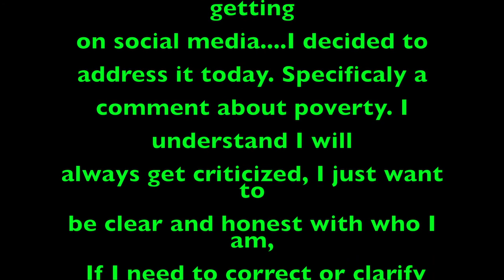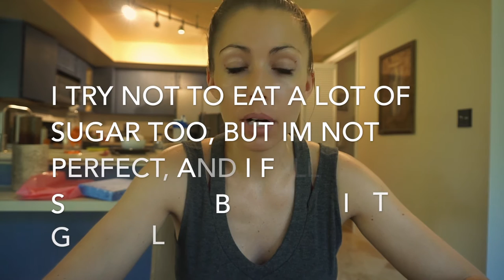| This Is The Truth About Vlogging And Prep | Physique Update | DETERMINATION Ep. 1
Expressing my totally honest feelings. My first check in and progress pics for publicly. MY TRUTH in the FLESH and Progress Pictures!!

Song - Cant Wait